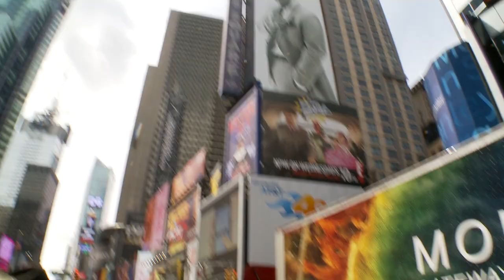MTinNYC 2012 - Day 1 Video Recap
Governor Brian Schweitzer and a big rig wrapped in Montana images ventured into Times Square in New York City on Tuesday, April 24, 2012. The Governor handed out Montana jerky, huckleberry jam, and two plane tickets on the new direct United Airlines flight from Newark to Bozeman Yellowstone International Airport.